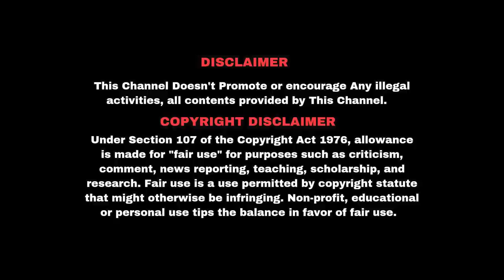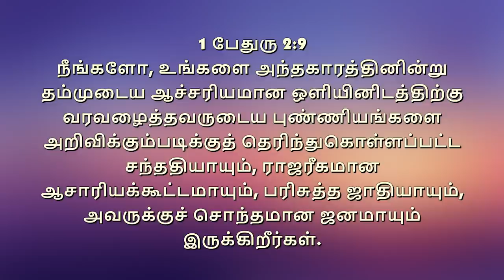MD Jegan இது நியாயமா??